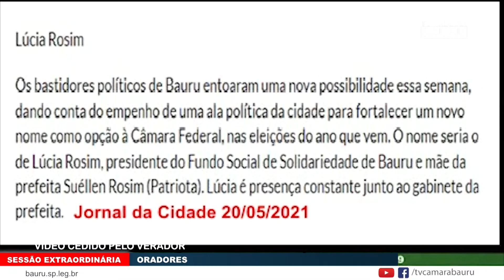FALA ORADORES EDUARDO BORGO 20 12 2021